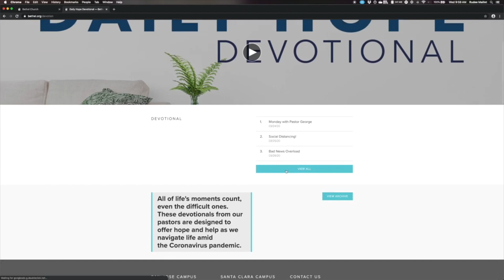Daily Hope | Waiting Well